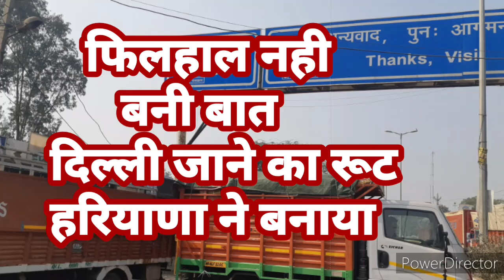#3 krishi # नही बनी बात# दिल्ली हुई दूर, करीब 100 किलोमीटर घूमकर जाना पड़ेगा दिल्ली,पुलिस ने दी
100 किलोमीटर घूमकर जाना पड़ेगा दिल्ली, वाया झज्जर गुरुग्राम ही विकल्प